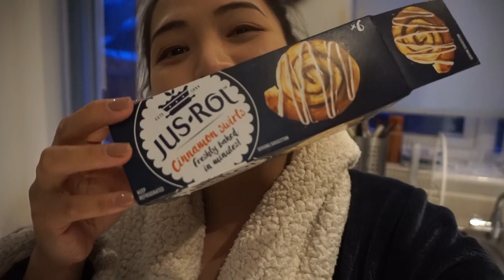Will Eating Healthy help with Weight-loss?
I've been getting numerous messages on regards to this and wanted to shed some light onto the subject, because whilst eating healthy is really good for your body, with some foods, too much will give an excess of caloric intake which will actually not help with your weightloss journey.
SO, sometimes counting your macros is actually a way to get consistant progress throughout your weight loss because at the end of the day its all about the calories that you put into your body!

Join the Petiteshredder family to get your doses of a healthy lifestyle inspiration with me!
I give all my Sub'lings the best that i can give.